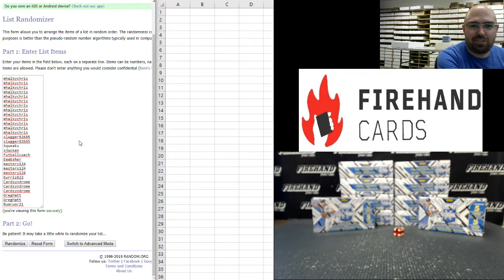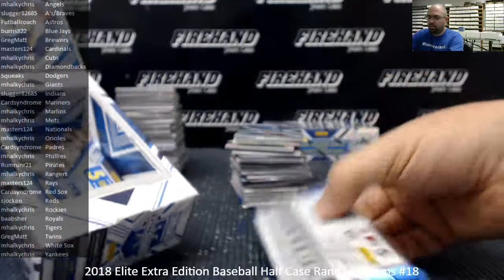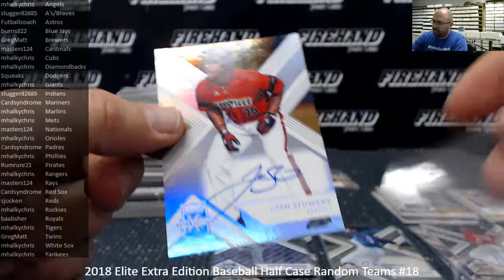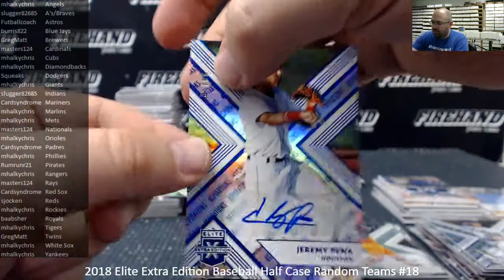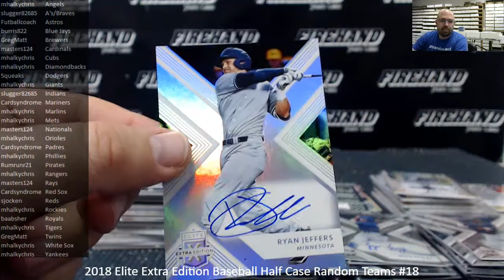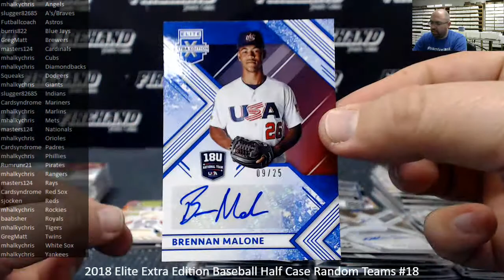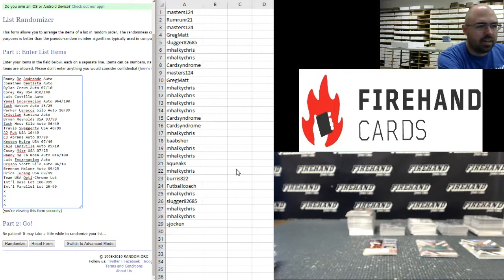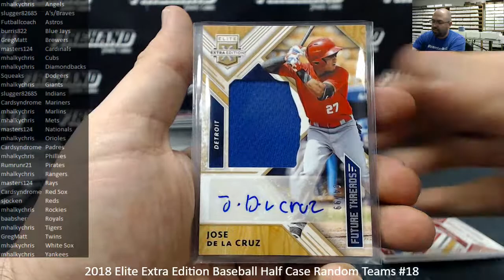1/21/2019 2018 Elite Extra Edition Baseball Half Case Random Teams #18